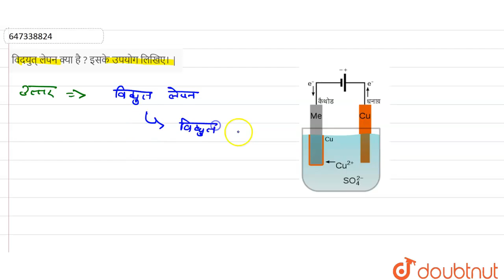विदयुत्‌ लेपन क्‍या है ? इसके उपयोग लिखिए।| 8 | विद्युत्‌ धारा के रासायनिक प्रभाव | PHYSICS...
विदयुत्‌ लेपन क्‍या है ? इसके उपयोग लिखिए। |
Class: 8
Subject: PHYSICS
Chapter:   विद्युत्‌ धारा के रासायनिक प्रभाव
Board:Haryana Board

👉 Have Any Query? Ask Us.